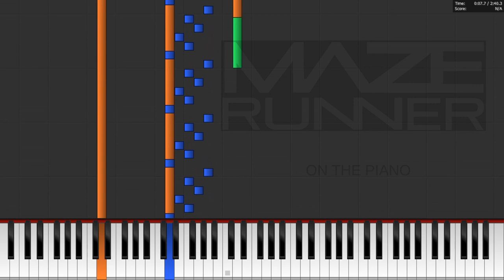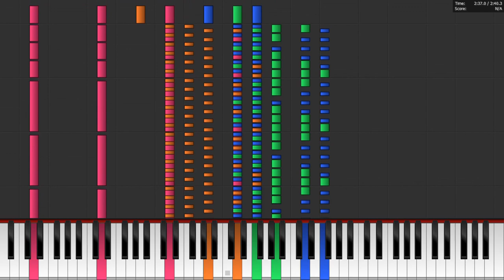The Maze Runner - Main Theme for 2 Pianos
This is a cover for 2 pianos of the main theme from the movie 'The Maze Runner'. Enjoy :)

Like me on facebook for newest videos, questions, requests etc!